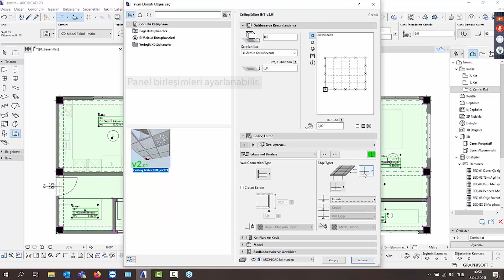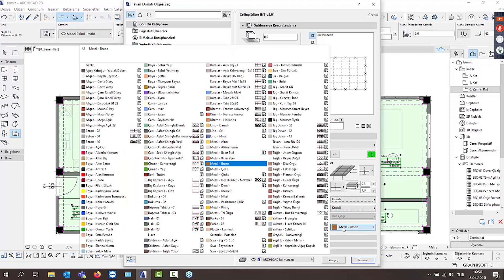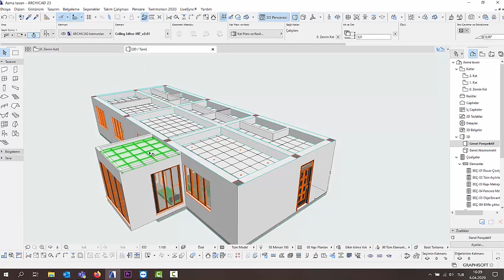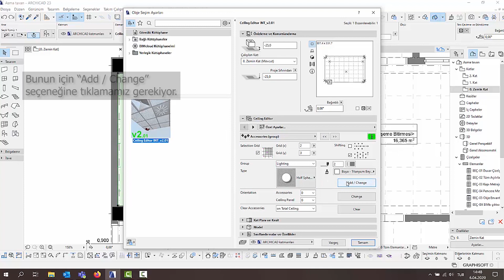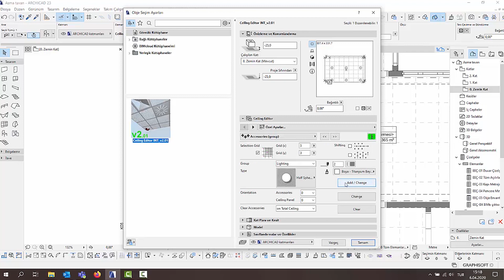Archicad'de Asma Tavan Nasıl Oluşturulur?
ARCHICAD'te Asma Tavan nasıl yapılır diye düşünüyorsanız ve cevabı bulamadıysanız bu videomuz sizlere yardımcı olacaktır. Mahallerinizle ilişkili bir şekilde asma tavan oluşturmak için Asma Tavan Aracını kullanabilirsiniz.

BIMSOFT, GRAPHISOFT'un Türkiye Distribütörüdür.